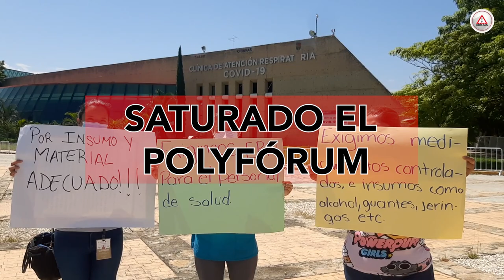Saturado el Polyfórum: personal médico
Personal médico y de enfermería de la Clínica de Enfermedades Respiratorias COVID-19, ubicada en el Polyfórum de Tuxtla Gutiérrez, declaró que el sitio está a su máxima capacidad, es decir, que de las 40 camas, las 40 están ocupadas.

Por ello se manifestaron para solicitar equipo adecuado, solicitud que posteriormente fue atendida.